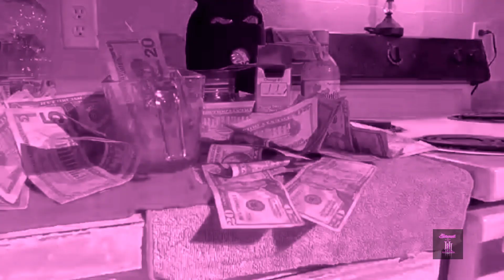Meskin scooby ft. Brown - Real in the Field (Music Video) ((SCREWED))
FREE S.P.M
HOOD HORCHATA TV.
MESKIN SCOOBY
KPACFILMS
DALLAS TX
THIS HOW WE JAM!!!